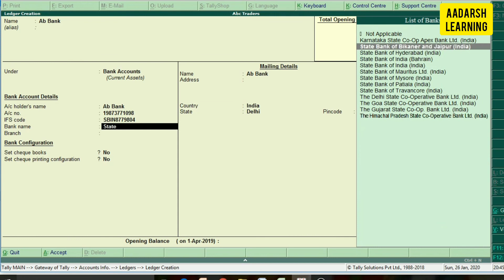How To Create Bank Ledger in Tally | Aadarsh Learning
How To Create Bank Ledger in Tally